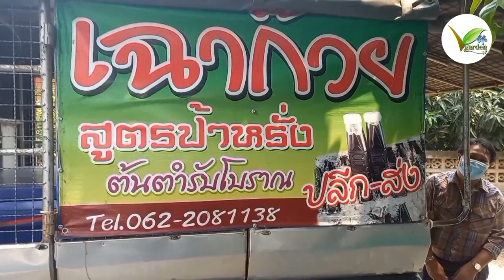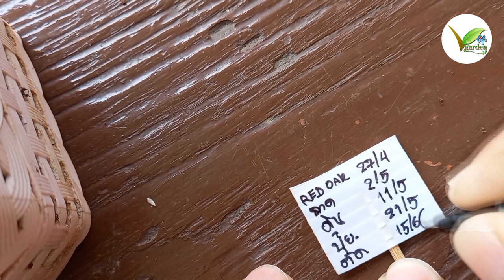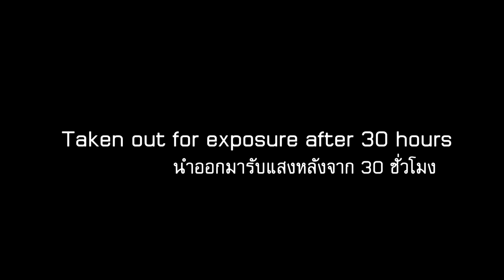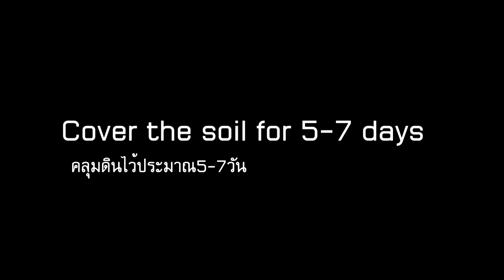EP.11 How to grow lettuce within 40 days.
This video was made to show how to grow lettuce in 30 days. Every process from the first day until the date of cutting to be eaten. Hopefully, it will be useful to those who are thinking of growing their own food or making a career.